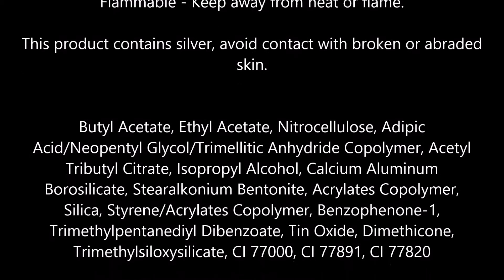OPI Brazil Collection Nail Lacquer, OPI Scores a Goal!